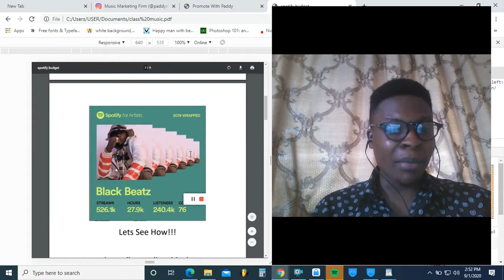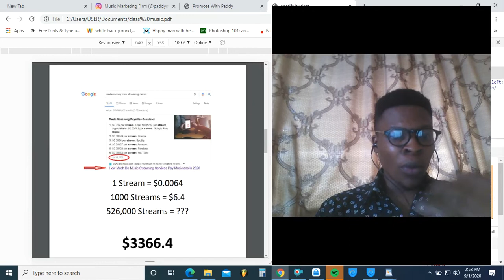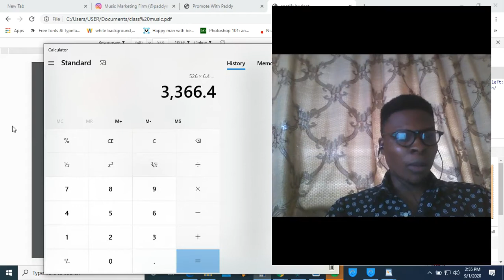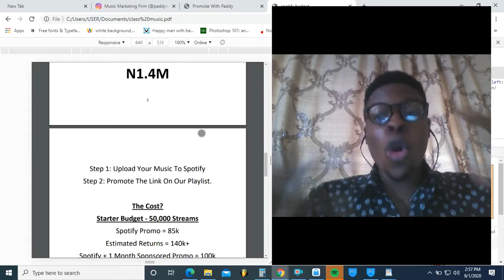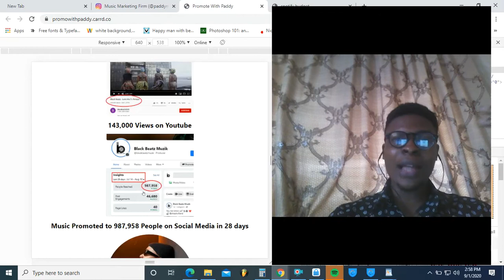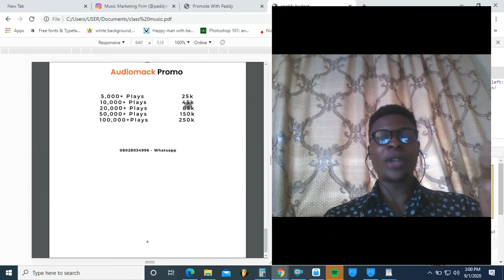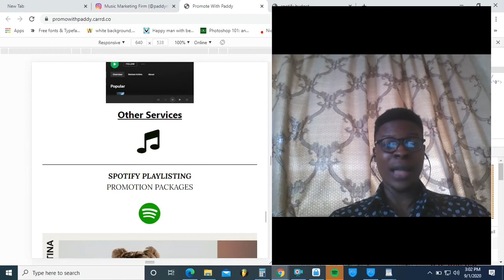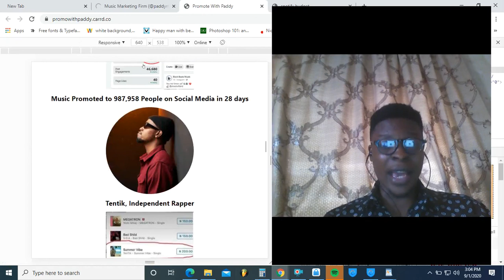Spotify Paid This Nigerian Artist $3366.4 (N1,482,216) For Music. See How! By Paddy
Spotify Paid This Artist $3366.4 (N1,482,216) For Music. See How! By Paddy.